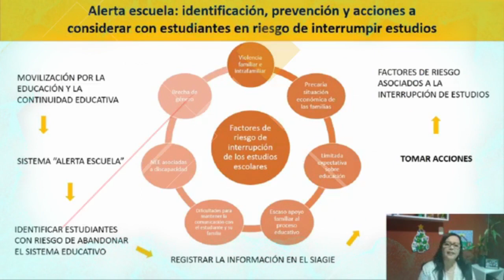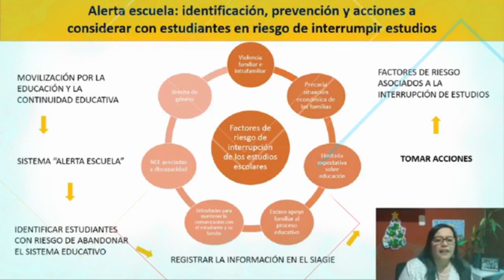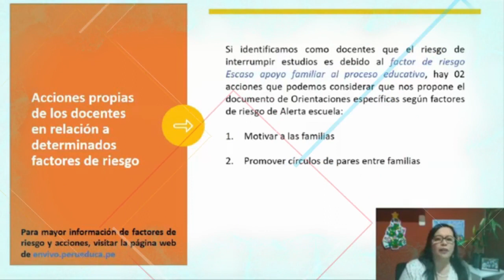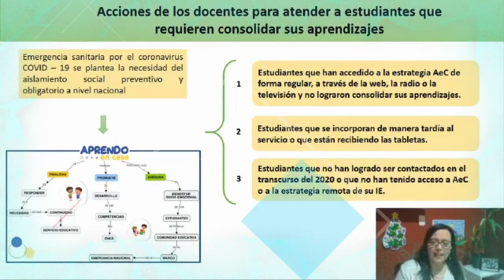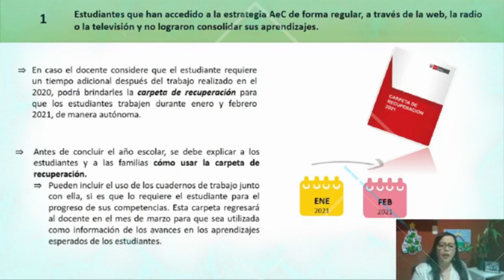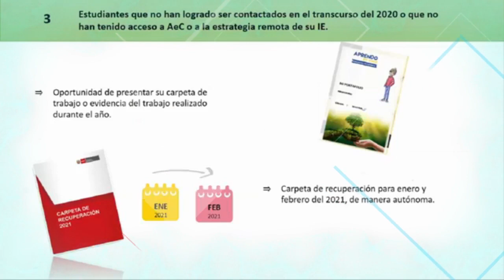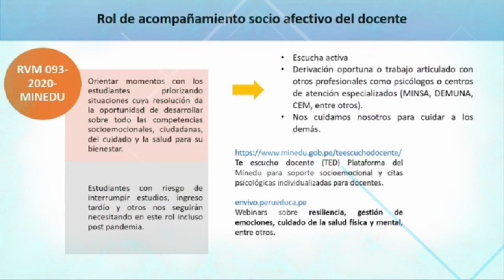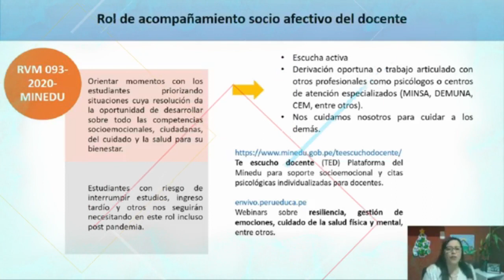ROL DOCENTE EN LA ATENCIÓN A ESTUDIANTES CON RIESGO DE INTERRUMPIR SUS ESTUDIOS Y CON INGRESO TARDIO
ORIENTACIONES DE MINEDU SOBRE EL ROL DOCENTE EN LA ATENCIÓN A ESTUDIANTES CON RIESGO DE INTERRUMPIR SUS ESTUDIOS Y CON INGRESO TARDIO, APRENDO EN CASA